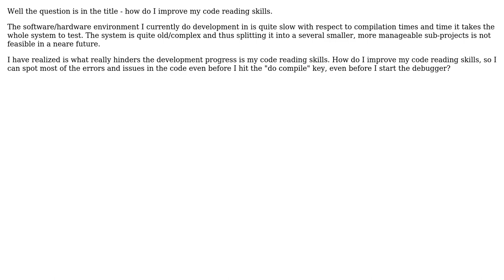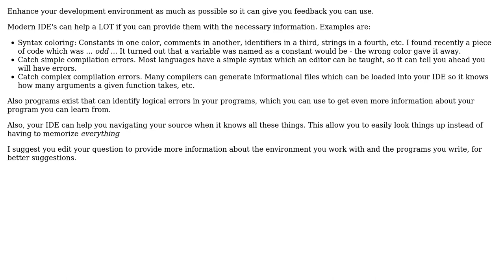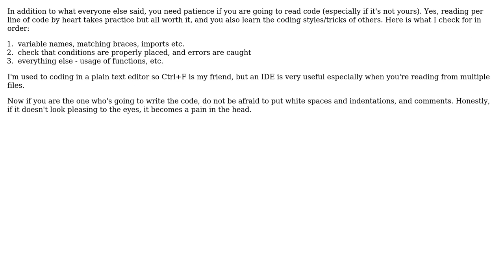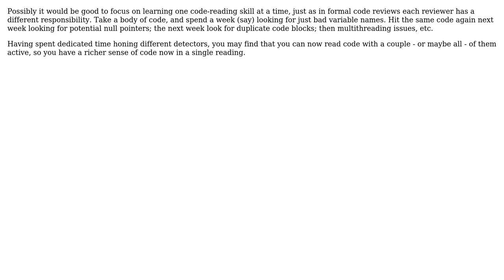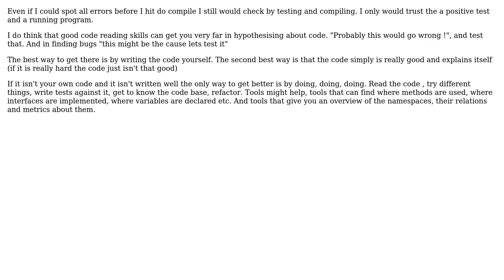Software Engineering: How do I improve my code reading skills? (9 Solutions!!)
Software Engineering: How do I improve my code reading skills?